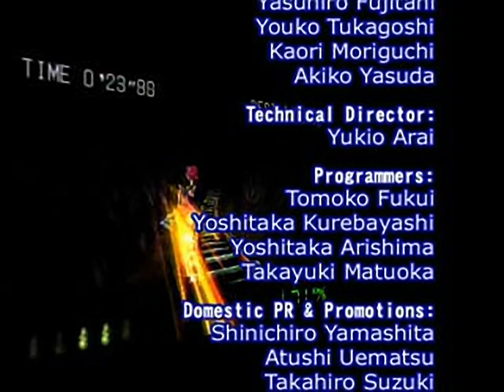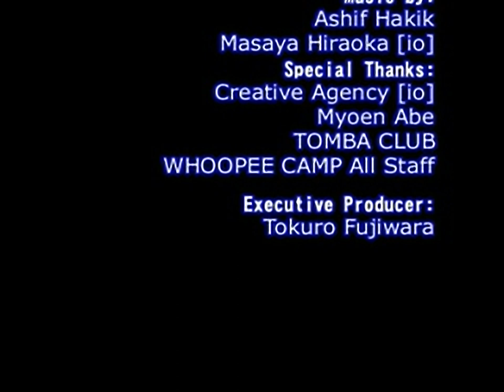Tombi! 2 - all videos for the Playstation 1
00:00 - OP.STR
01:07 - END.STR